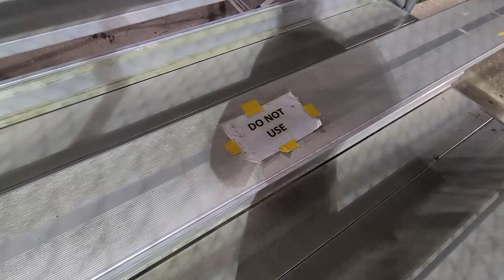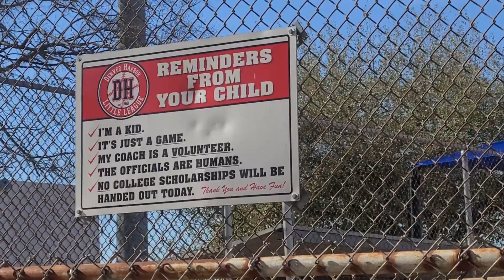Youth Baseball League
As the spring season comes along little league baseball is slowly trying to get back on track but COVID-19 is still affecting some leagues.